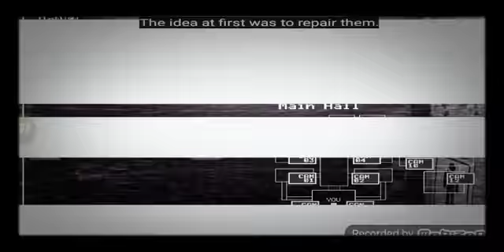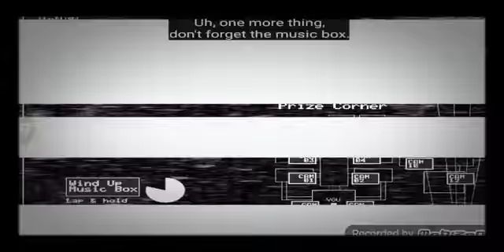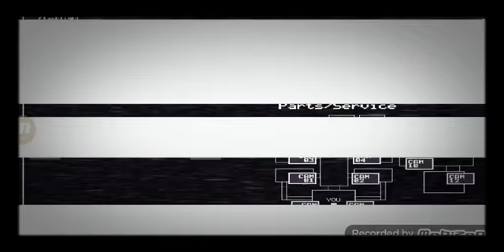Ночь 2 для Аниматрников